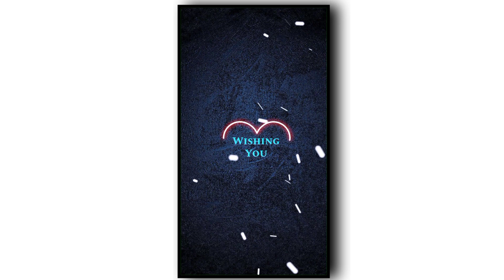Happy Birthday Black Screen Lyrics Template Video🎉🎂🥳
Template Video Background Full Screen | light Effect | Kinemaster Template Black Screen Status

Editor SS TEMPLATE WORLD